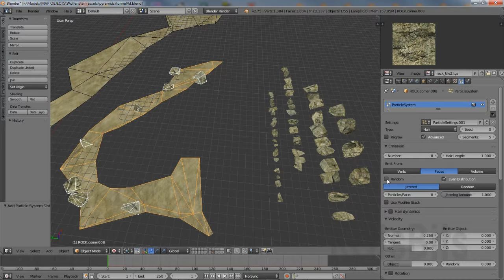Random Debris using Particle Effects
Learn to randomly scatter debris objects across terrain or other mesh surfaces using the Particle System/Particle Effect.